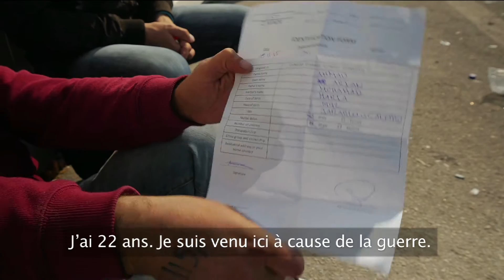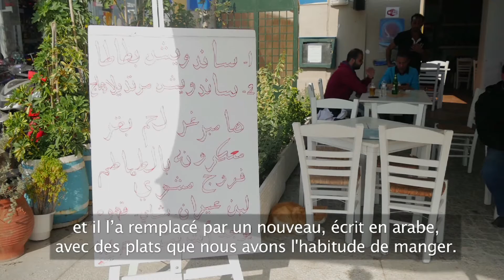La vie quotidienne d'Arian, réfugié syrien et bénévole à Samos, en Grèce [Médecins Sans Frontières]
Suivez Arian, réfugié Syrien, dans son quotidien sur l'île de Samos.